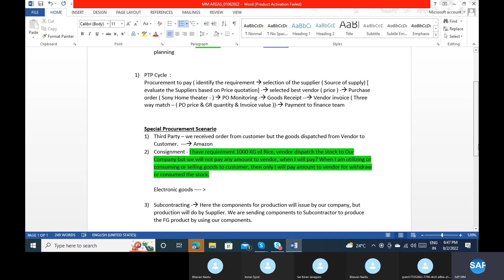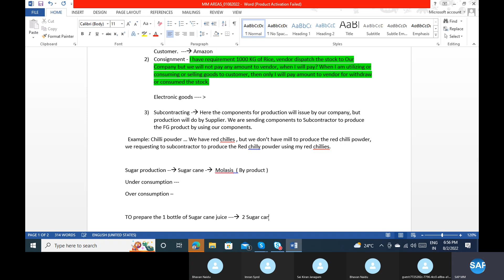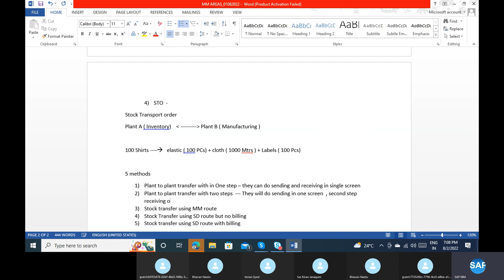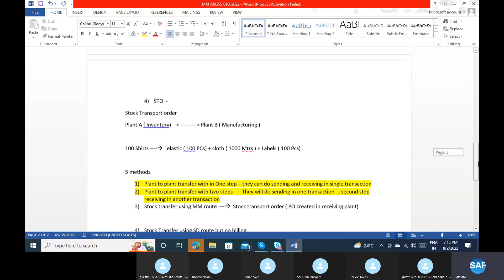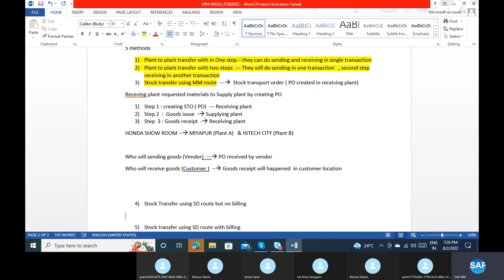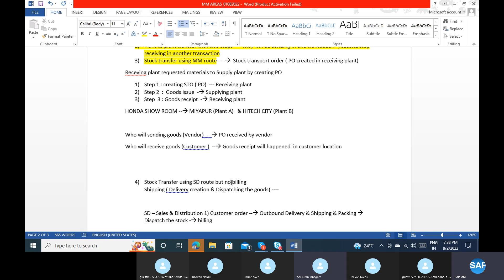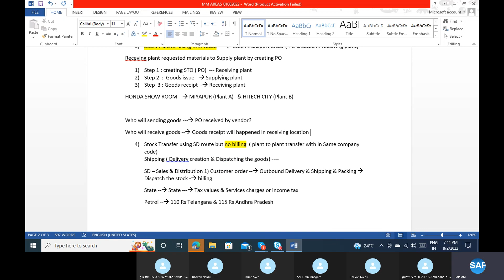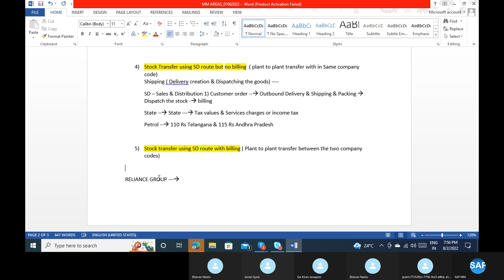SAP MM Regular classes- Subcontracting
SAP Regular classes, which gives more information how to operate SAP Software